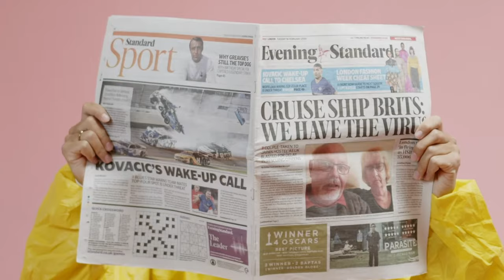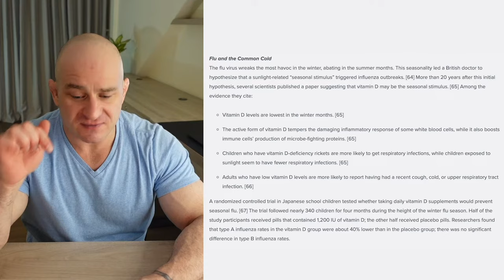Vitamin D BOOSTS Testosterone + Immunity!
Vitamin D BOOSTS Immunity & Natural Testosterone Levels💪 In THIS VIDEO I'll show the Scientific Research regarding: Benefits of Vitamin D, How Much To Take & How Often to take Vitamin D.

0:00 Intro
0:18 Increase Metabolism
0:44 BOOSTS TESTOSTERONE
1:26 Sex Drive
1:40 Brain Power
2:13 Higher BodyFat Level = Low Level of Vitamin D
2:48 BOOSTS IMMUNE SYSTEM
3:27 Low Vitamin D = Easier To Get Sick
4:06 How Much Vitamin D To Take
5:32 The BEST Vitamin D
7:24 Lifting + Vitamin D